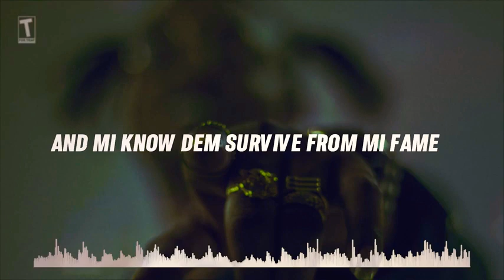Rygin King - Is This the Love (Official Lyric Video)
Jam_XRadio